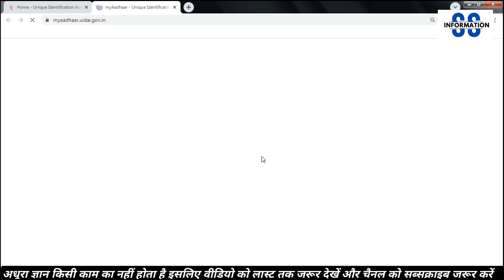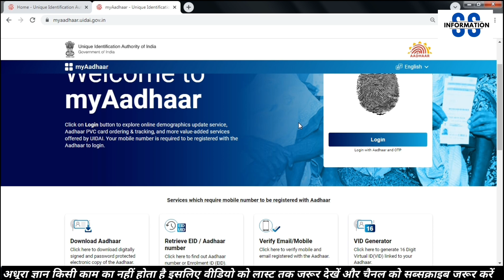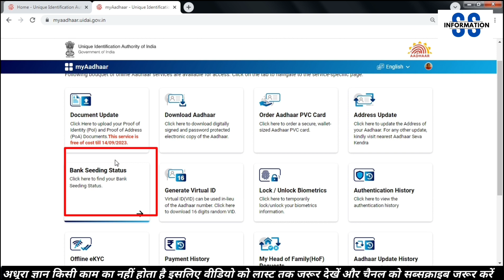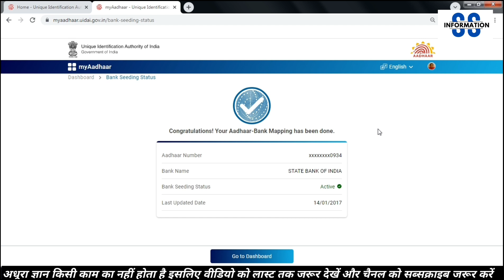Aadhar To Bank Link Status Kaise Check ✅ Kare // NPCI Link Status Kaise Dekhe // New Link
Video Ko End Tak Jarur Dekhen Jisse Aapko Video Acchi Tarah Samajh Mein A Jaaye Agar Aapko Video Acchi Lage To Like Kare Aur Channel Per Pahli Bar Aaye Hai To Subscribe Jarur Karen

About Video- Hello Friend Mera Naam Hai Sonu Or Aap Dekh Rahe Hain Sonu Smart Information Aaj Ki Is Video Mein Ham Baat Karne Wale Hain Ki NPCI Link Status Kaise Check Kare Aaj Ki Is Video Mein Baat Karne Wale Hain To Video Ko End Tak Jarur Dekhe

User Name:-
Sonu_9496-yt

2nd Instagram I'd _- Tech_tips100k

Name: Sonu yt

Your Queries-
Aadhaar npci link kaise kare
Adhar card bank link status check